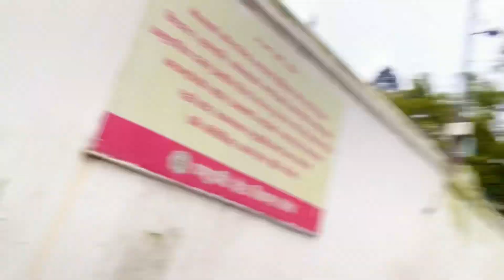Kathmandu nepal pasupatinath tempal#vlog